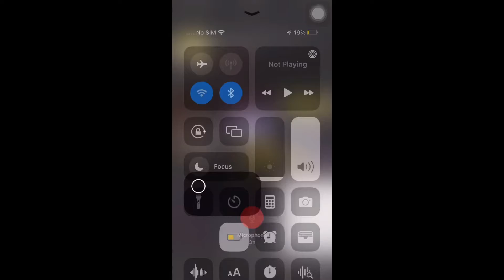ITS BLOWING UP!!!!